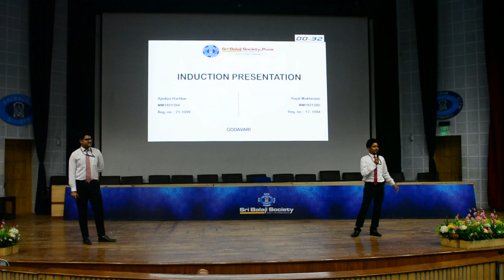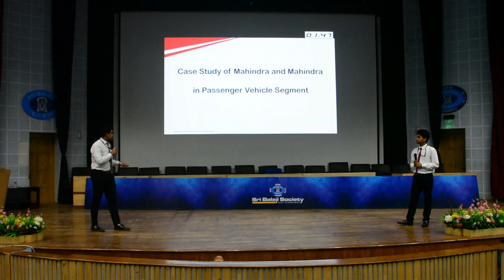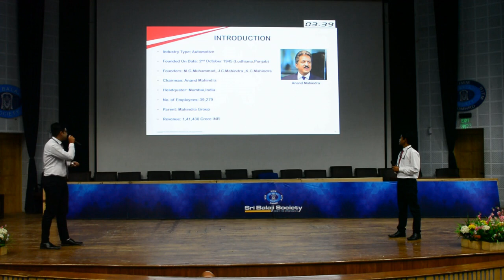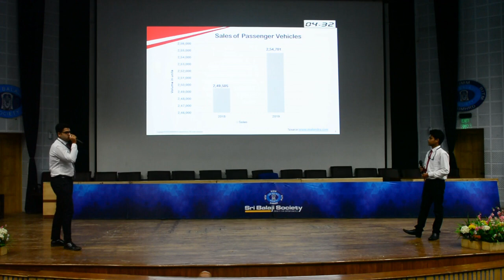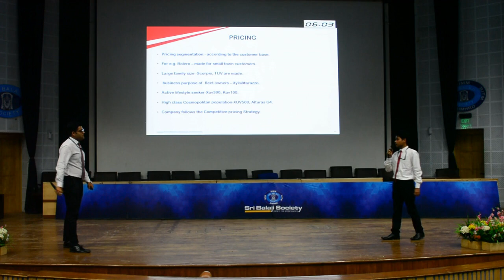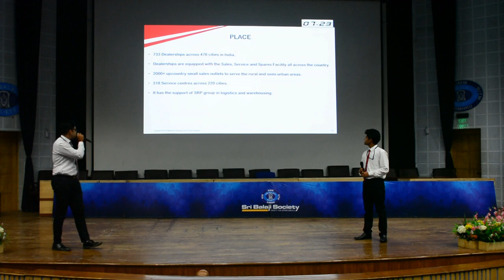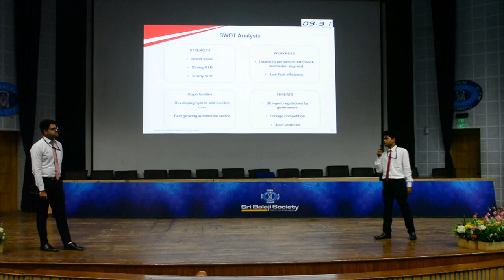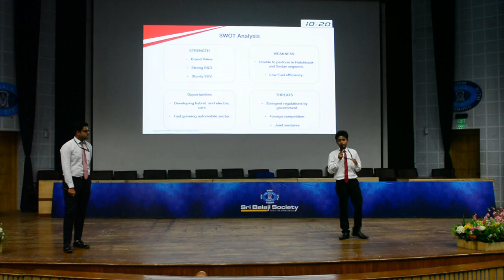Sri Balaji Society Induction Presentation 2019 : Case study of Mahindra and Mahindra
Topic : Case study of Mahindra and Mahindra in passenger vehicle segment